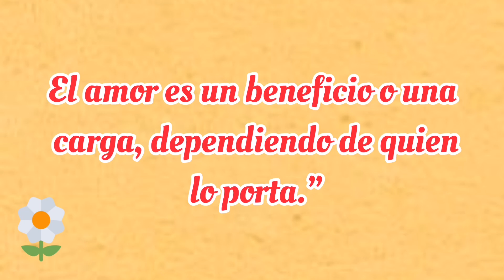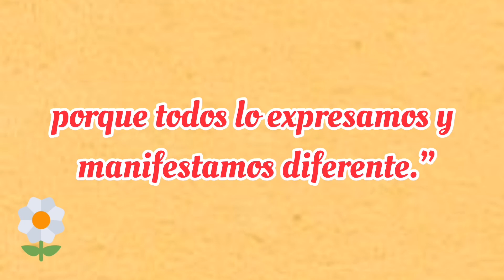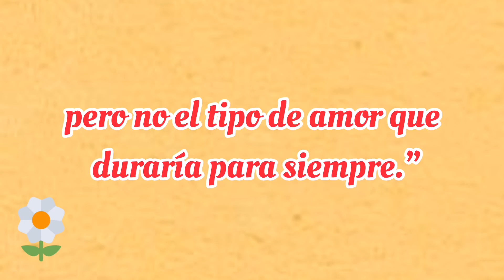HOLA MI AMOR ❤️ Te dedico este video de amor con música romántica ❤️ Ábrelo